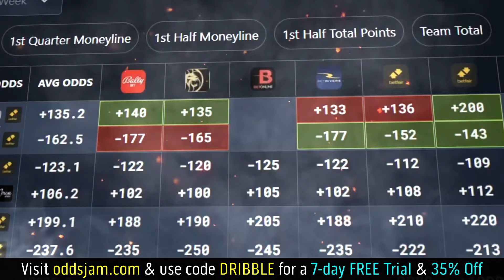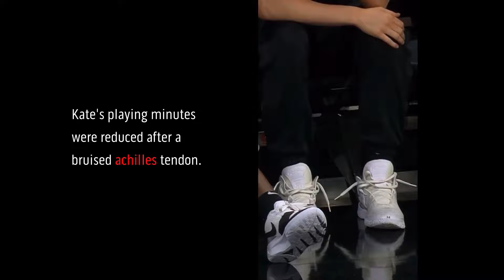The UNTOLD Story of Caitlin Clark & Kate Martin | Documentary Pt.6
This story will make you cry. Something happened to Kate that might ruin her pro career.

Try sports betting without losing with Oddsjam.